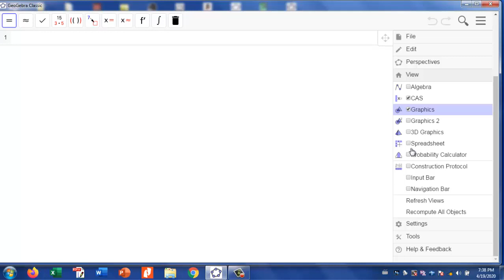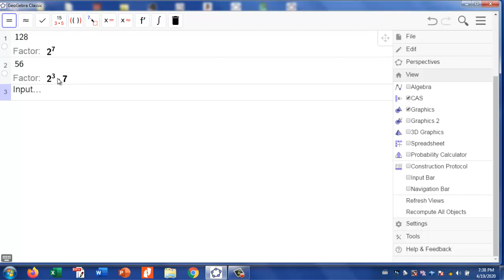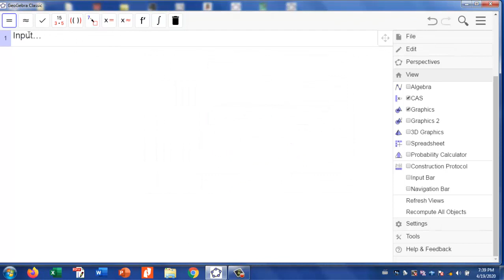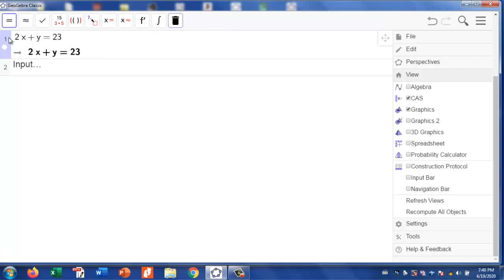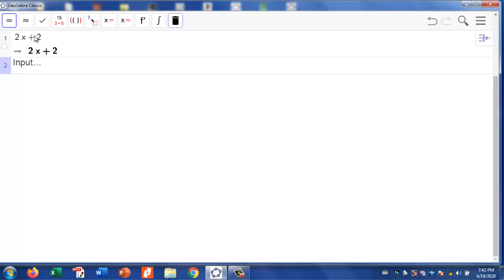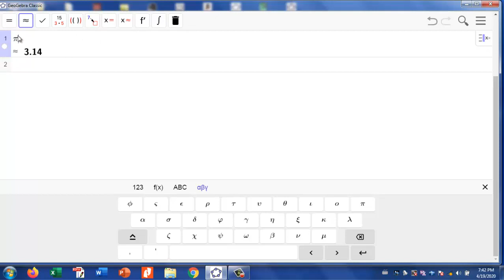Geogebra tutorials part 48 CAS view introduction